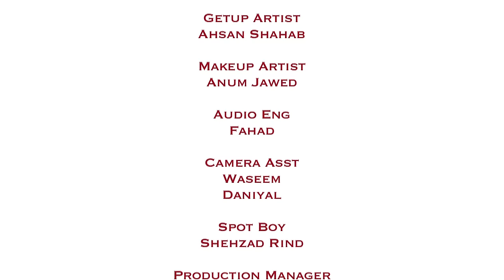Hashmat & Sons Returns – Episode 05 – 05 May 2020 – Shughal TV Official – T.H. Filmworks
T.H. Filmworks Presents "Hashmat & Sons Returns” – Episode 05 – 05 May 2020 – only on Shughal TV Official.

Produced By: Tariq Habib Rind
Concept & Story By: Yasir Taj
Written By: Umair Anwar
Directed By: Zahid Khan
DOP: Zahid Ali
Associate Directors: Syed Abdul Basit Fatmi & Fawwad Sajjad
Editor: Usman Fareed
Production Head: Danish Karimuddin

It’s a T.H. Filmworks Production